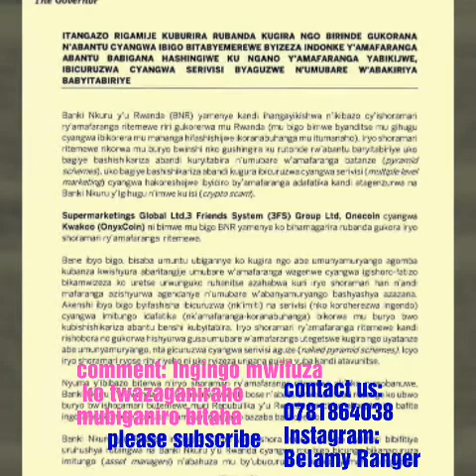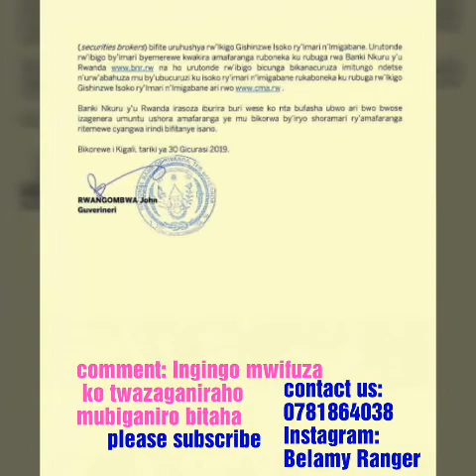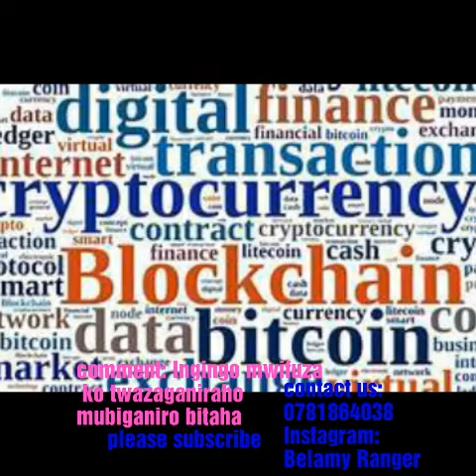sobanukirwa amafaranga adafatika~arimo n' akoreshwa na supermarketings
menya urupfu rw'amafaranga.sobanukirwa cryptocurrency amafaranga adafatika.
aya ni amafaranga akoreshwa kuri internet , arimo akoreshwa na business zatunzwe agatoki na Banki Nkuru y' u Rwanda kuya 30 Gicurasi 2019, aho izo business zikora ubucuruzi bwa mpandeshatu butemewe murwanda. izo business ni supermarketings global ltd, one coin/ kwakoo( onyxcoin), 3 friends system (3FS) Group ltd ndetse n' izindi.
cryptocurrency irimo amoko menshi: hari bitcoin, ripple,bitcoin cash,litecoin,ethereum, ethereum classic ndetse n' andi.
sobanukirwa uko cryptocurrency yaje, agaciro kayo, uko akora , uko wayabona n' ibindi byinshi.